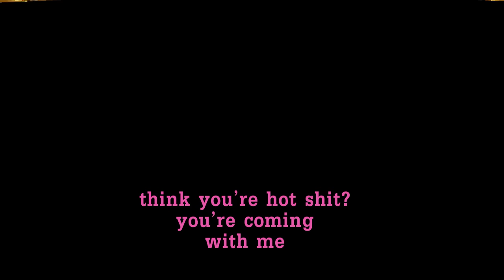Random Gang Beasts Bullshittery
A game of Gang Beasts with myself, Edberg, Cyanide and FrankieOnPC.